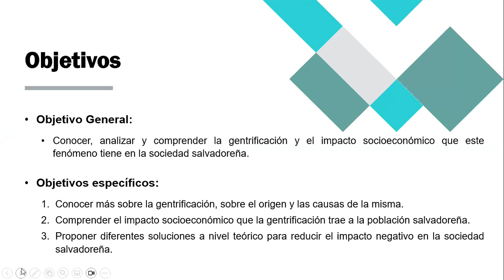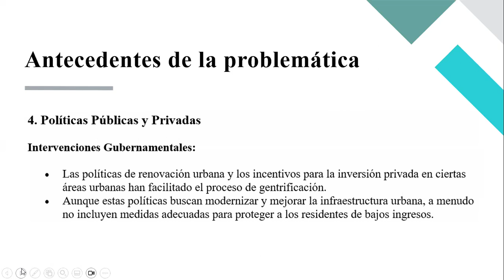Presentación de economia